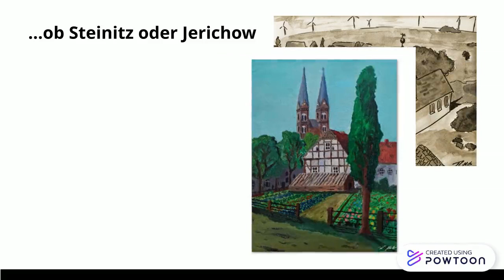Kopiico.de - Machen Sie sich ein Bild von mir!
Willkommen auf kopiico.de. Dem Onlineshop für Kunstdrucke, die nicht jeder hat. Hochwertige Kunstdrucke von meinen von mir selbst gemalten Originalen. Von Künstler und Inhaber Andreas Müller. Machen Sie sich ein Bild von mir!